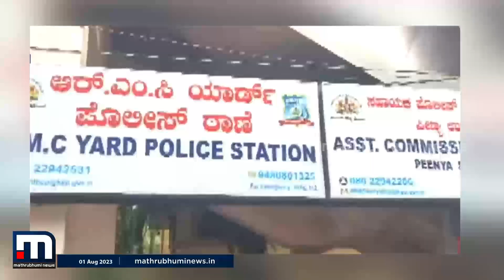തക്കാളിമോഷ്ടാക്കളെക്കൊണ്ട് വയ്യ; ലോറി സഹിതം കടത്തി | Tomato Thief | Karnataka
കോലാറിൽ നിന്ന് രാജസ്ഥാനിലേക്ക് 21 ലക്ഷം രൂപയുടെ തക്കാളിയുമായി പോയ ലോറി,  ഡ്രൈവർ ഗുജറാത്തിലേക്ക്  കടത്തി.

Happy viewing!